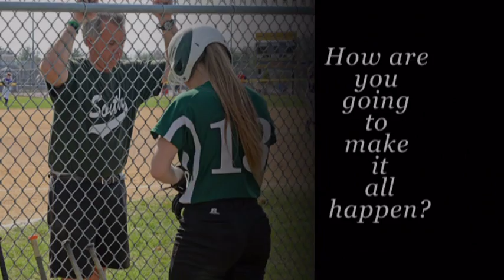South Plainfield Lady Tigers Softball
SP Tigers re-cap of 2014 season